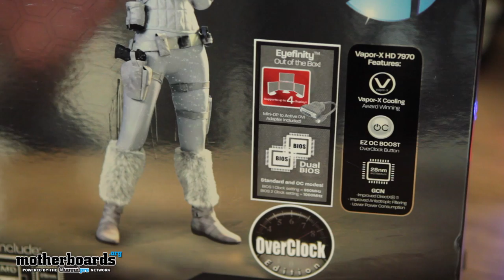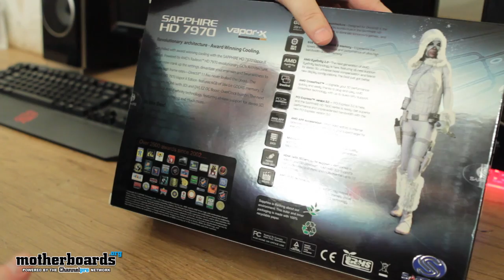Sapphire 6GB HD 7970 Vapor-X GHz Edition Video Card Unboxing & Hands-On!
Sapphire HD 7970 Vapor-X 6GB Pr0n!

Sapphire 6GB HD 7970 Vapor-X GHz Edition Video Card Unboxing

CHECK THESE OUT:

PRODUCT SPOTLIGHT:
See why All-In-One PCs based on the Intel Thin Mini-ITX are today's hottest desktop form factor:

GAMERS REJOICE!